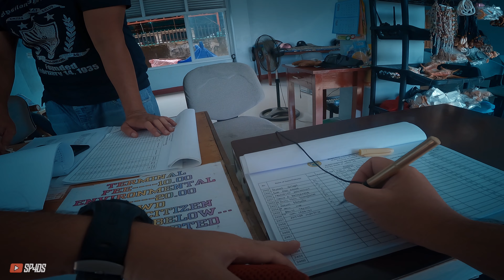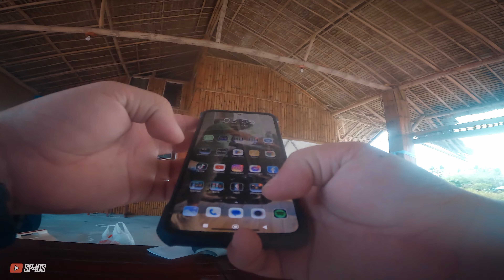Mararison Island Culasi Antique Complete Travel Guide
In this episode we will be exploring the island of Malalison in Culasi Antique.

Malalison is a small island and is one of the barangays of Culasi Antique

The island is best know for the following:

1. Mini Batanes Hills
2. Gorgeous sandbar
3. The wild pitcher plants growing on the island
4. beautiful coral gardens surrounding the island

All of these we are going to show you in this video. So if you haven't been to Malalison yet and is looking for a guide then this is the video for you.